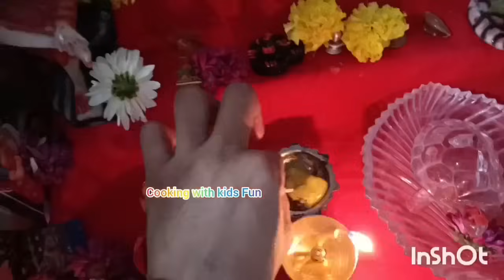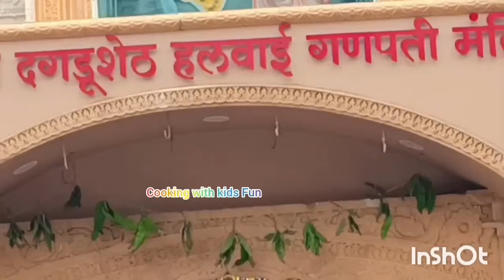20 नवंबर सोमवार अष्टमी के दिन शमी पत्र एवं बेलपत्र से करें उपाय#सोमवारअष्टमीpradeepmishraji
20 नवंबर सोमवार अष्टमी के दिन शमी पत्र एवं बेलपत्र से करें उपाय#सोमवारअष्टमीpradeepmishraji
सोमवार अष्टमी उपाय,
 आंवला नवमी उपाय, 20 नवंबर सोमवार उपाय
21 नवंबर मंगलवार उपाय
pradeepmiahrajikeupay
aajkeupaypradeepmishraji
shivmhapurankeupaypradeepmishraji
shivpurankeupay
pradeepmishrashivmhapurankeupay
pradeepmishrakikatha
pradeepmishrakebhajan
pradeepmishrakepravachan
pradeepmiahrakilivekatha
aasthachannelpradeepmishraji
pardeeomiahrakeachukupay
shivpuarankeupaypradeepmishra
livekathapradeepmiahraji
pradeepmishrakathalivetotakeupayp
pradeepmiahraasthalivechannel
कार्तिक महीने में यह नियम जरूर बनाएं कभी नहीं होगी धन दौलत कीकमीउपाय
विशेष उपाय|| दाग धब्बे चर्म रोग से संबंधित बीमारियों का उपाय
|| शिव महापुराण का बहुत ही सुंदर प्रसंग एक बार जरूर सुने
भाद्रपद यह उपाय जरूर करें ,मां लक्ष्मी का आशीर्वाद बना रहेगा, मुसीबत, बीमारी नहीं आएगी
पूर्णिमा का व्रत कब से शुरू करेंचैत्र मास की पूर्णिमा कब है

shiv mahpuran
shiva mahapurana
प्रदीप मिश्रापशुपतिनाथव्रत
प्रदीप मिश्रालाइव
प्रदीप मिश्रालाइव
प्रदीप मिश्रालाइव
प्रदीप मिश्रालाइव
mahashivratrikeupapradeepmishraaaj ke upay#panditpradeepmishralive
aaj ka upay pradeep mishra aaj ke upay pradeep mishra
pradeep mishra
pradeep pandit ji
pradeep ji mishra
pandit pradeep mishra ji aaj ka upay
aaj ka upay pradeep mishra shivmahapuran295  Shivmahapuran1  shivbhajan2022  shivkripa3340  PradeepMishrakeupay  ShriShivayNamah
pradeep mishra ji ke aaj ke upay pradeep mishra upay today
pandit pradeep mishra pradip mishra upay
pradeep mishra ji ke upay aaj ka upay pradeep mishra
pandit pradeep mishra ke upay pradeep